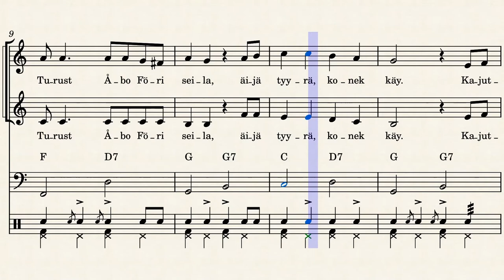Förimarssi – Violet Aura (säv. Ari Hynynen – san. Kroposnikkari – sov. Jouni Satopää)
Turusta on tehty paljon lauluja, joista vain harvat ovat päätyneet äänitallenteelle. Turkuseura ry on tehnyt ansiokkaan työn ja kerännyt niitä turkulaisten säveltäjien pöytälaatikoista kirjaksi asti sekä järjestänyt kyseisten kappaleiden esityksiä Samppalinnan kesäteatterissa teemalla Lauluja Turusta vuonna 2005. Tässä soiva Förimarssi on yksi näistä. Sen on säveltänyt Ari Hynynen, joka on toiminut musiikinopettajana mm. Kaarinan Valkeavuoren koulussa. Sanoituksen on runoillut nimimerkki Kroposnikkari, jonka taakse kätkeytyy paikallisen murteen taitaja Pekka Niemi. Sana ”kroposnikkari” on Turun murretta ja tarkoittaa huonoa työtä tekevää ammattilaista. Kappaleen kantaesitys tapahtui Förillä vuonna 1986.

Föri rakennettin vuonna 1903. Se helpotti merkittävästi liikkumista Aurajoen yli, koska lähin silta, Aurasilta, oli kaukana. Tunnetuimpia alueella toimineita tehtaita olivat Crichton-Vulcanin telakka, Barkerin puuvillatehdas (”pumpula”) ja Auran panimo. Laulussa mainittu Varvi tulee Veistämöntorin ruotsinkielisestä nimestä Varftorget. Nykyisin Varvintorilla tarkoitetaan Veistämöntorin jatketta Aurajoen rannassa. Kreitomilla tarkoitetaan Crichton-Vulcanin telakkaa, joka myöhemmin tunnettiin Wärtsilänä. Viimeinen tältä telakalta vesille laskettu laiva oli Viking M/S Rosella vuonna 1979. Åbo tarkoittaa kaupungin vanhan keskustan puolta, jossa ruotsi oli alun perin valtakielenä, kun taas Turku viittaa ”tois pual jokke”.  Martinsillan kohdalla liikennöi aiemmin toinen lautta, jota kutsuttiin yläföriksi. Paljon on vettä virrannut tämänkin laulun tekemisen jälkeen. Myllysilta on jo romahtanut ja Förikin toimii nykyään sähköllä.

Kappaleen esittää tässä fiktiivinen hahmo Violet Aura. Olen toteuttanut kappaleen UTAU-laulusyntentisaattorilla ja testannut samalla, miten Turun murre taipuu tähän äänipankkiin. Tausta on tehty Musescore-ohjelmalla.

1. Meinaks mennät tois pual jokke,
Varvim pualelt Kreitom pual?
Ei sun tarttep paatti hokkee,
Föri, kato, varto tual!

Turust Åbo Föri seila,
äijä tyyrä, konek käy.
Kajutta vaj jokkem peila,
vaikkei pohja saakka näy.

2. Orota et föriäijä
nosta ensiksi puamin pois
Muutev varpas rakkoi jäivä,
hulluste siin käyrä vois.

Saa siin äijä kattot tarkka,
ettei kukkam puttois vaa.
Eikä syntyis sanaharkka,
mil sit reisu jatkus saa!

3. Aurajokkem putos kerra
flikkasakki Pumpulast,
föri täkilt: ”Autah Herra”
kiljusivak kamalast.

Sotamiähet kiskos kuivil,
äijä sanos: ”Klaari o!”
Flikat vilkuttivah huivil,
sit ku yli päästi jo.

4. Färj’karl ä’nykter manni
vaik hän onki merimiäs.
Eikä trokat Doppelmanni,
tulimiähetki sen tiäs

Reitti on ni selvä Föril
Tervahovist – Pumpula.
Vaik o sumu, ain om peril
karei koskemattaka.

5. Onkaföreist ennen tykkäs
kaikki Turus, eik oln näi?
Vaik ne musta nokke lykks
korstenistas taival päi.

Nyt sim moottorit vam pörrä,
kylmarr nekki ollas saa.
mitä siit ku käyräh hörrä,
ylitte et päästäv vaa.

6. Yläföri seilas enne
sualarannast Borel päi
Ne o sielt nyp pois jo menne
puisto sentäj jälil jäi

Nyt om murhet Myllysillast,
aise uppo syvemmäl.
Mitäs jos siält valtakillast
Föri saatais avuks täl.

Suomeksi:

1. Meinaatko mennä toiselle puolelle jokea,
Veistämön puolelta Crichtonin puolelle?
Ei sinun tarvitse venettä hokea,
Föri, katso, odottaa tuolla!

Turusta Åboon Föri seilaa,
kuljettaja ohjaa, kone käy.
Hytti vaan jokeen peilaa,
vaikkei pohjaan saakka näy.

2. Odota että Förin kuljettaja
nostaa ensiksi puomin pois.
Muutoin varpaasi rakoon jäävät,
hullusti siinä käydä voisi.

Saa siinä kuljettaja katsoa tarkkaan,
ettei kukaan putoa vaan.
Eikä syntyisi sanaharkkaa,
millä sitten matka jatkua saa!

3. Aurajokeen putosi kerran
tyttöjoukko Pumpulasta,
Förin kannelta: ”Auta Herra”
kiljuivat kamalasti.

Sotamiehet kiskoivat kuiville,
kuljettaja sanoi: ”Selvä on!”
Tytöt vilkuttivat huivilla,
sitten kun yli päästiin jo.

4. Färjkarl är en nykter man
(Förin kuljettaja on raitis mies)
vaikka hän onkin merimies.
Eikä myy salaa Doppelmannia,
tullimiehetkin sen tiesivät.

Reitti on selvä Förillä
Tervahovista Pumpulaan.
Vaikka on sumua, aina on perillä
kareihin koskematta.

5. Höyrylautoista ennen pitivät
kaikki Turussa, eikö ole näin?
Vaikka ne mustaa nokea lykkäsivät
savupiipuista taivaalle päin.

Nyt siinä moottorit vain pörräävät,
kyllä kai nekin olla saavat.
Mitä siitä kun käydä hyrräävät,
ylitse että päästään vaan.

6. Yläföri seilasi ennen
suolarannasta Borelle päin.
Ne on sieltä nyt jo pois menneet,
puisto sentään jäljelle jäi.

Nyt on murhetta Myllysillasta,
aina se uppoaa syvemmälle.
Mitä jos sieltä valtakillasta
Föri saataisiin avuksi tälle.